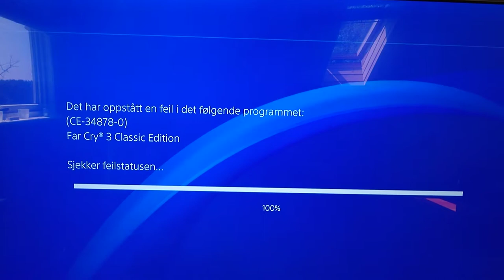Far cry 3 classic crashes at Aced in the Hole